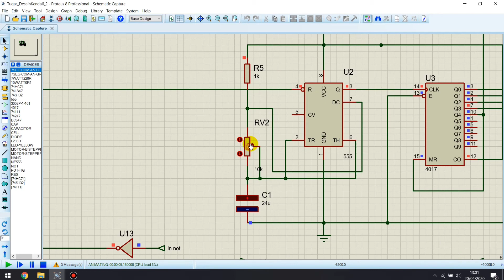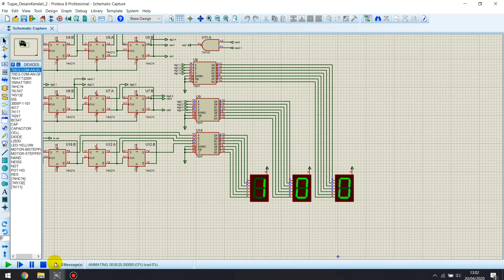Royhan 17 Stepper Counter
Kelas D4 TE 2A - Stepper Counter (Tugas 2)